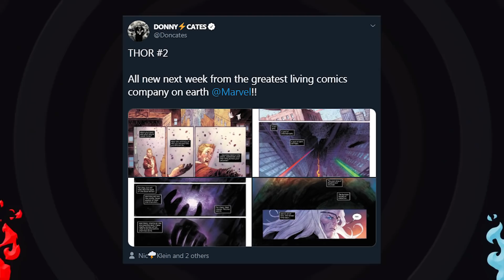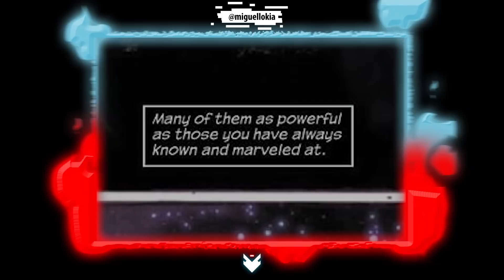MARVEL DESTRÓI A DC COM NOVO THOR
O Universo DC será destruído na história do Novo Thor, na Marvel. Superman, lanterna Verde, Flash, Aquaman, Mulher Maravilha e Batman já eram. Como isso vai acontecer?
Thor é um super-herói dos quadrinhos da Marvel Comics. Baseado no deus Thor da Mitologia Nórdica, ele foi criado por Stan Lee, Larry Lieber e Jack Kirby. Há alguns anos a Jane Foster tomou o posto de Thor, enquanto o nosso antigo Thor começou a se chamar apenas de Odinson.

Chris Hemsworth interpreta Thor nos filmes do Universo Marvel Cinematográfico: Thor, Os Vingadores, Thor: O Mundo Sombrio e Vingadores: Era de Ultron,  Thor: Ragnarok e Vingadores: Guerra Infinita.

•  Roteiro / Apresentação / Edição: Miguel Lokia